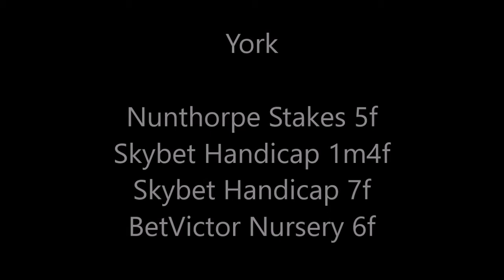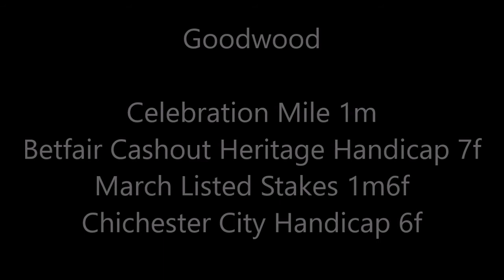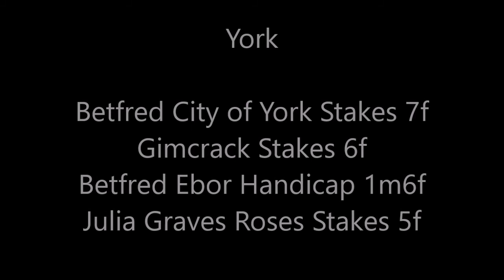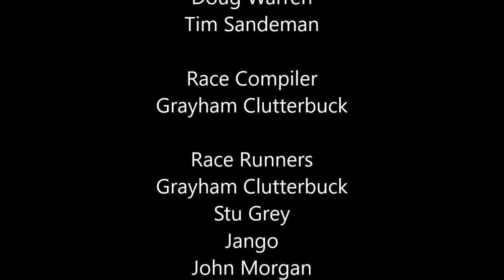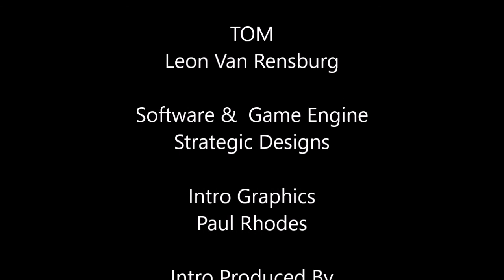flat intro week 9 day 2